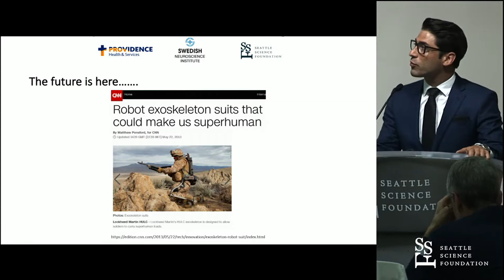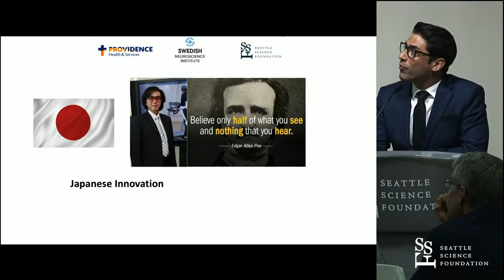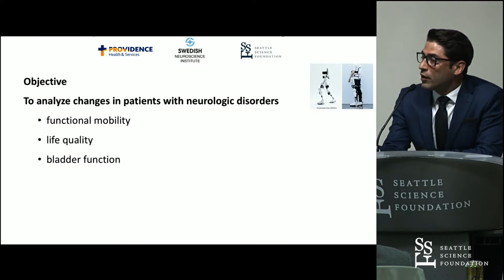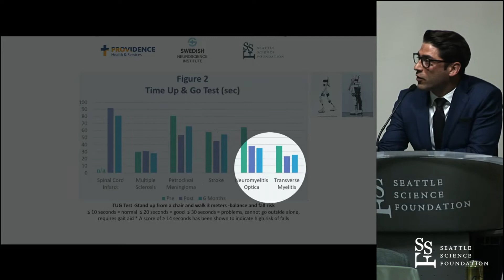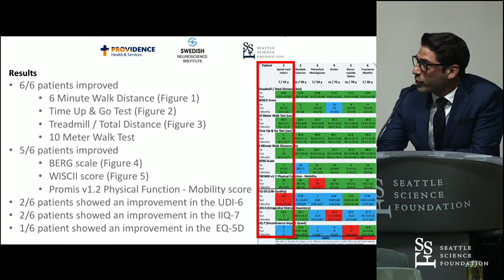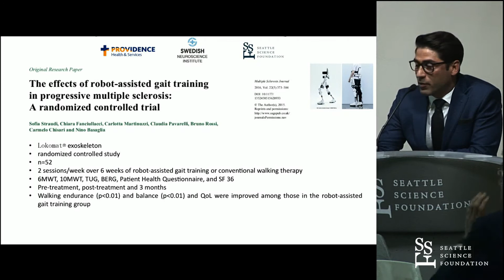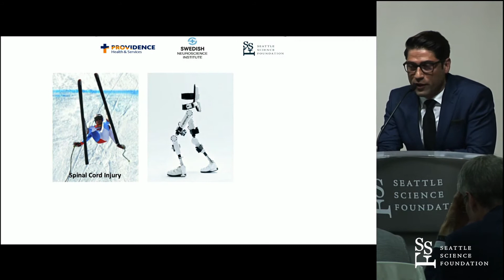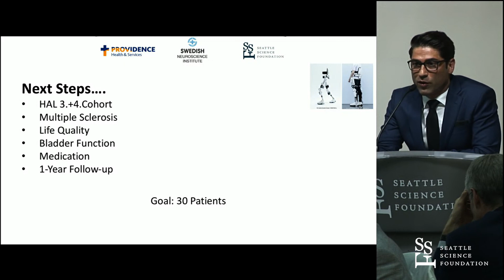Neurorobotics in the Functional Rehabilitation - Emre Yilmaz, MD